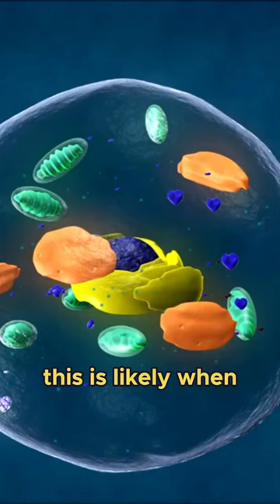Autophagy Fasting's Secret Weapon for Cellular Rejuvenation | FitBuzz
Dive Deep into the 5 Stages of Fasting: Unlock Weight Loss & Health Benefits
Hey Fitbuzz Nation! Ever wondered what happens inside your body when you fast? It's not just about waiting for the pounds to melt away! Fasting ignites a fascinating five-stage cellular firestorm that can transform your health and well-being.
This video unlocks the secrets to dropping weight and boosting your health with the powerful tool of fasting. We'll guide you through the five stages of fasting and what goes on in your body during each stage, empowering you to tailor your fasting plan for optimal results.
Learn about the groundbreaking research of Dr. George Cahill:
Discover the five stages of fasting based on how your body sources glucose for energy. by Dr. George Cahill
Understand the key roles of insulin and mTOR in regulating energy storage.
Explore the benefits of keeping your insulin levels low during the post-absorptive phase (4-16 hours after eating).
Uncover the magic of autophagy:
Learn how fasting kicks off autophagy, the body's internal recycling system.
Explore how autophagy clears out old cellular machinery and repurposes it for building new, healthier cells.
Discover why autophagy may be the reason fasting doesn't lead to excess skin issues often seen with other weight loss methods.
Get inspired by a real-life fasting success story:
Imagine shedding over 100 pounds and achieving your health goals through strategic fasting.
Learn how to combine fasting with exercise to maximize weight loss and muscle gain.
Discover the importance of rest and recovery for optimal results.
In this information-packed video, you'll also learn about:
The two primary sources of energy your body uses: glucose and fat.
How the liver stores glucose as glycogen and fat as triglycerides.
The function of counter-regulatory hormones and their role in burning fat for energy.
The gluconeogenesis phase and how your body generates glucose from protein during fasting.
Ready to unlock the power of fasting and transform your health?
Additional Resources:
To learn more about the science behind fasting, check out Dr. George Cahill's paper, "Fuel Metabolism in Starvation"
Want to dive deeper into autophagy? Check out a lecture by Nobel Prize Laureate Dr. Yoshinori Ohsumi